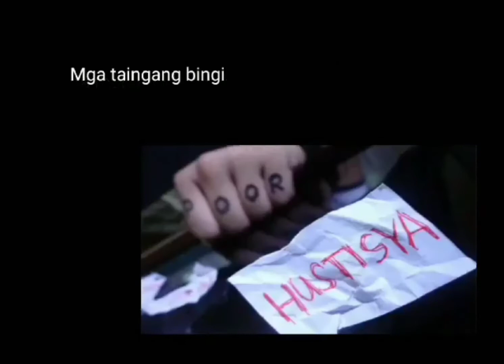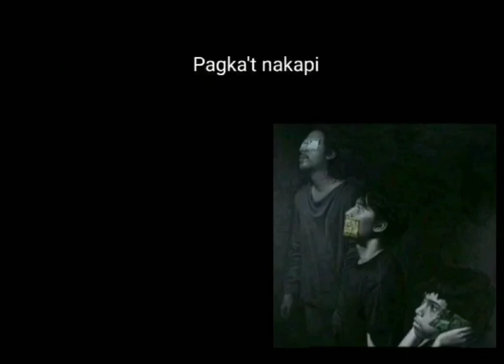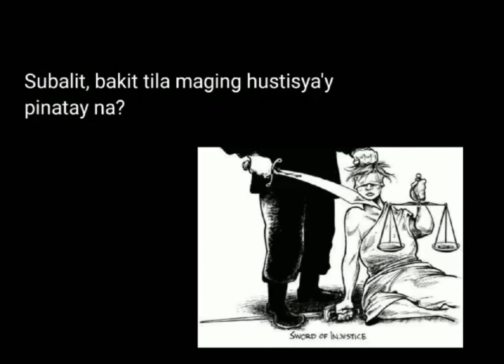MITSA NG KISAP MATA||SPOKEN WORD POETRY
This spoken word poetry is an original composition.